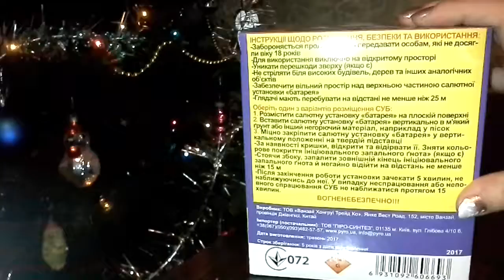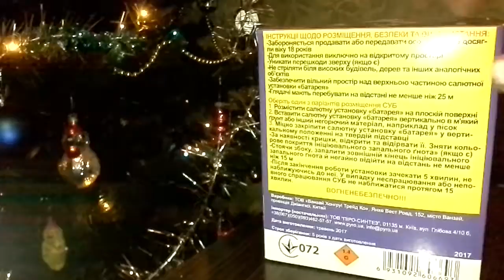ФЕЙЕРВЕРК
Я очень рада, что Вы посетили мой канал! Новые видео каждый день!
Нет, меня зовут не Галина.) Отличного настроения!